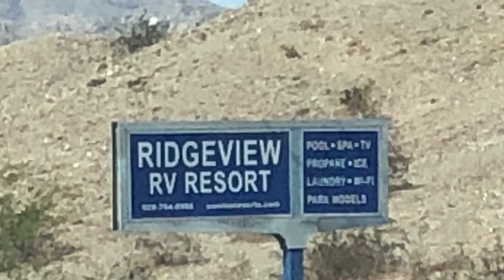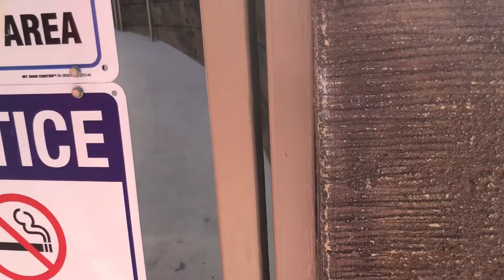October 24, 2021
CRA Resort,Bullhead city Az.